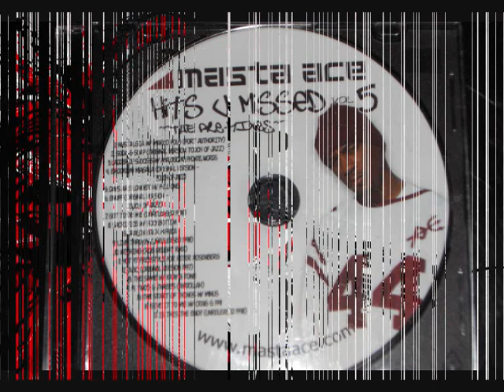Masta Ace - abc (original version 1997)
'hits u missed vol. 5"